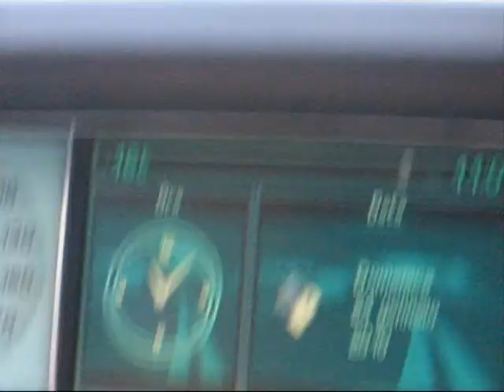Arpiglia Zuoz Engadina Sci Alpinismo